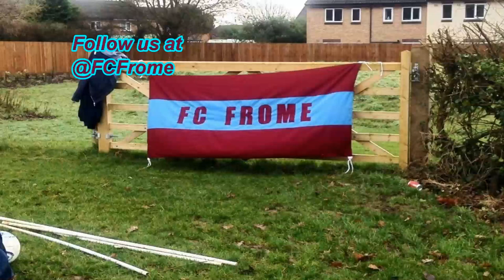Packhorse V FC Frome